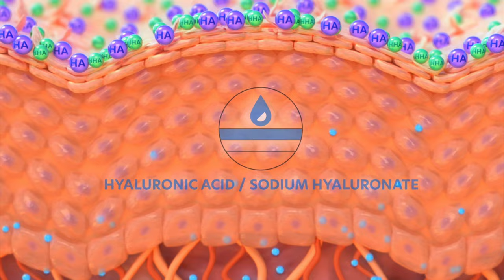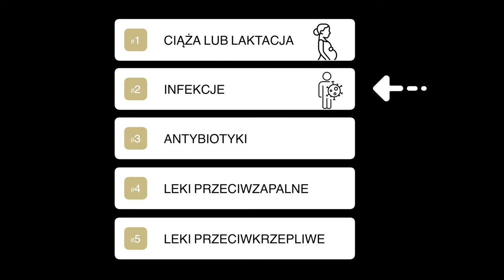Powiększanie ust- jak wygląda zabieg?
W dzisiejszym odcinku chciałbym wam opowiedz o modelowaniu ust na płasko.

Powiększanie ust na płasko staje się coraz popularniejsze i zyskuje coraz więcej zwolenniczek nie tylko wśród młodych, ale rownież dojrzałych kobiet.
Jedną z największych zalet tego zabiegu jest naturalność w wyglądzie uzyskana dzięki precyzyjnemu modelowaniu kształtu ust.

00:00-Przed zabiegiem
00:25-Wstęp
01:16-Jak wygląda technika?
01:55-Czy zabieg boli?
02:15-Jakie są przeciwskazania?
02:32-Jak długo utrzymują się efekty?
02:54-Jak długo trwa zabieg?
03:03-Jakie są efekty?

Dziękuje wam za uwagę. Zachęcam do śledzenia nas na YouTube, Instagramie, Facebooku oraz innych platformach. Wszystkie linki znajdziecie w opisie pod filmem.
Można się tam dowiedzieć wielu ciekawych rzeczy na temat kosmetologii, medycyny estetycznej, okulistyce.

Wszystkie szczegóły na temat odbywania się naszych zabiegów znajdźcie na stronie DrStawowska.pl

Instytut Medycyny Estetycznej i Dermatologii dr Stawowska
🏠 Adres: Świętojańska 12A/I piętro, 15-082 Białystok